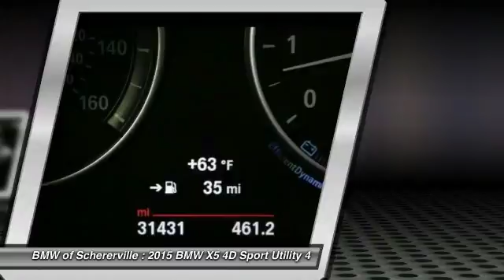2015 BMW X5 Schererville, Chicago, Gary, Lansing P4037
2015 BMW X5 xDrive35i